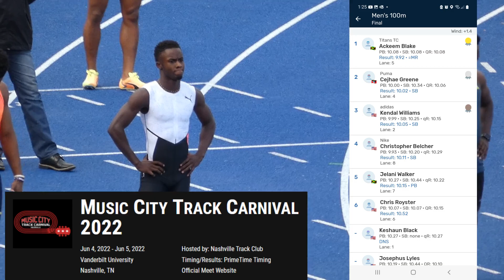Ackeem Blake drops 9.92s (+1.4) to Register Jamaica's 3rd SUB-10 in Men's 100m | Jamaica is BACK!